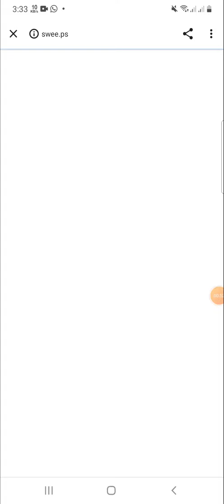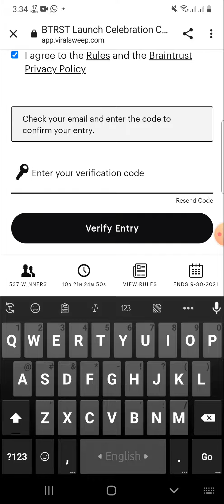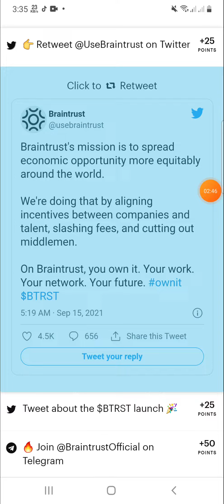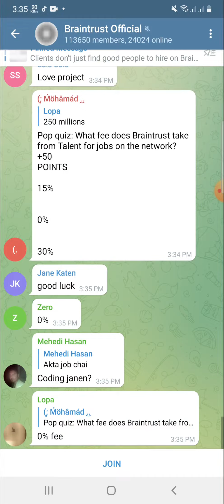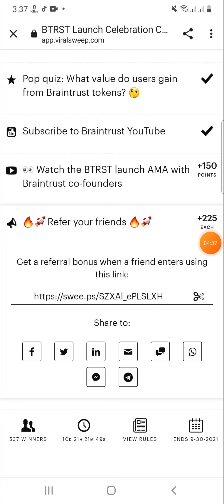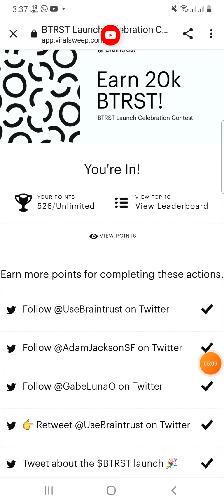🤑410$ Claim Now Trust Wallet | Best Airdrop in 2021 | Earn Money online in 2021 | Android Tips Book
Hi, I am Ripon, I make my channel video on how to make money online, I am constantly uploading videos on how to make money online with your Android Phone & Computer.

📽️ Video Information:
Produced by: [ Ripon ]
Edit & Color: Ripon
Directed by: Android Tips Book